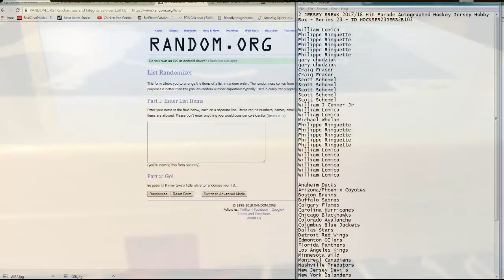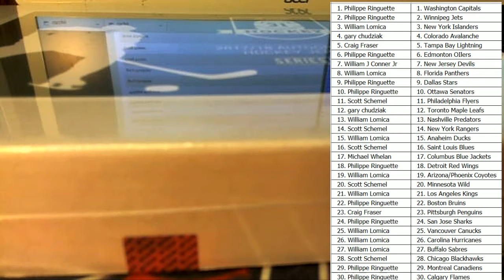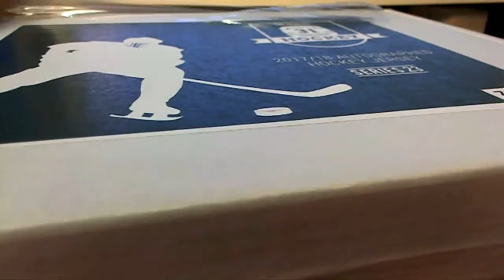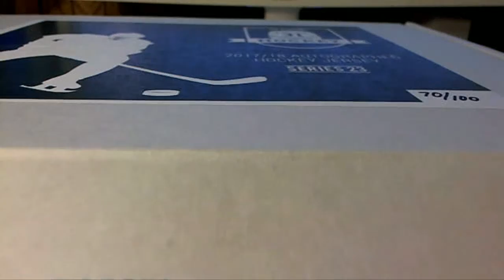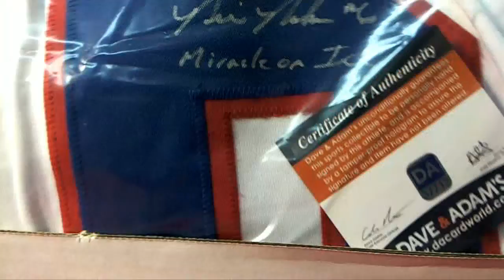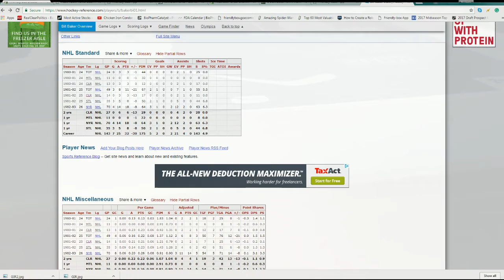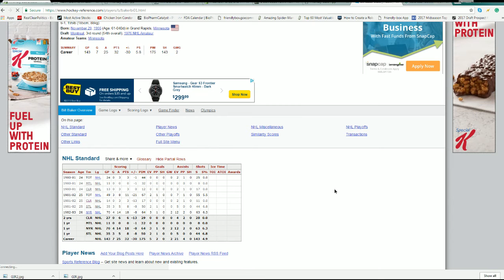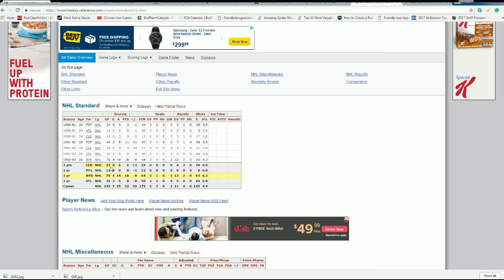2 JERSEY BREAK 201718 Hit Parade Autographed Hockey Jersey Hobby Box ID HOCKSER23JERS2B103